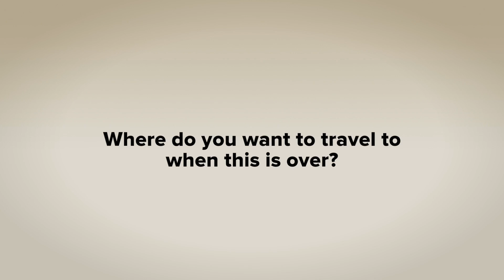Philippines vs UK Quarantine. 5 Big Lockdown Questions 😮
We’re currently stranded in El Nido, Palawan, Philippines during the Coronavirus pandemic and we’ve been capturing our time here.  In this video we compare the quarantine rules here in the Philippines with the quarantine rules in the United Kingdom.

We previously compared our quarantine rules in the Philippines with our home country of Canada and figured it would be fun to compare with another country, this time the UK.

So in his video we interview the Travel Beans and compare  the quarantine rules here in the Philippines with the quarantine rules in the United Kingdom.

Big thanks to Alex and Emma from Travel Beans!